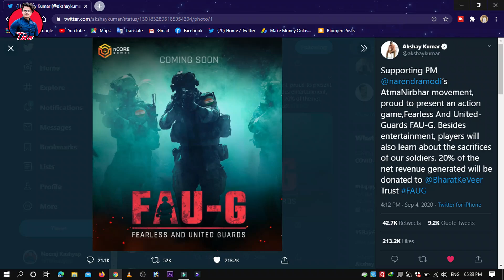FAU-G Indian Game Coming Soon | PUBG Replacement Game Fau-G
Hello Friend aaj kis video mein baat Karne Wale Hain Fau-G game ke bare mei jo jald hi launch hone wala hai kab tak launch hota hai aur kya hai Iske detail jante hai is video mein I hope video of sabhi ko Pasand Aaegi..

Your Queries-

akshay kumar announced faug
faug gameplay
pubg ban
faug game india
faug launch date
faug trailer
fau-g game